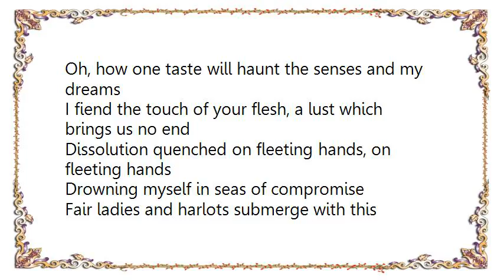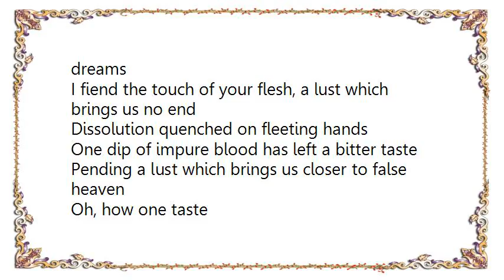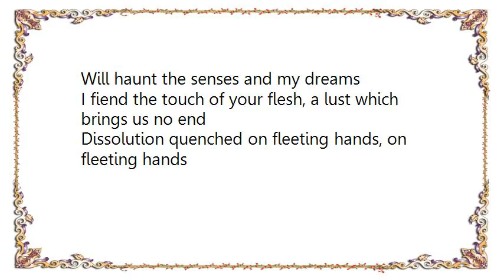It Dies Today - A Port in Any Storm Lyrics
[Lyrics It Dies Today - A Port in Any Storm]
Fearful and numb, I now can accept
Deceit and dependency are my preeminent assets

Defined
(Defined)
A word etched in skin
Sweet host
(Sweet host)
I'll feast within

Oh, how one taste will haunt the senses and my dreams
I fiend the touch of your flesh, a lust which brings us no end
Dissolution quenched on fleeting hands, on fleeting hands

Drowning myself in seas of compromise
Fair ladies and harlots submerge with this sinking ship

Black urge
(Black urge)
I swore to dismiss
Your minions
(Minions)
Keeps on starving

Dissolution quenched on fleeting hands

One dip of impure blood has left a bitter taste
Pending a lust which brings us closer to false heaven

Oh, how one taste
(One taste)
Will haunt the senses and my dreams
Dissolution quenched on fleeting hands, fleeting hands